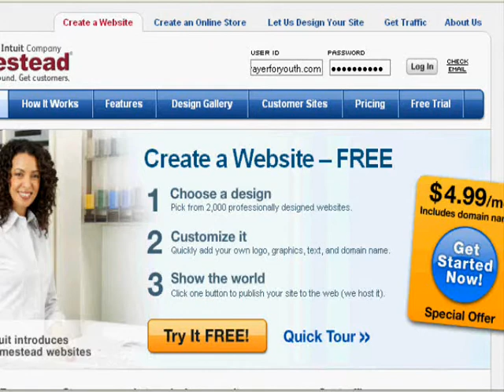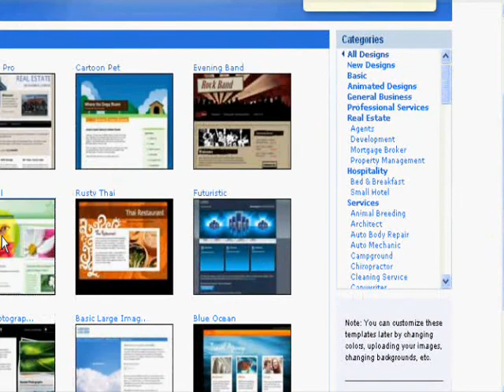How to Change to a Different Template Style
Changing templates for your Intuit website is done in your main account. Go to Homestead.com and login to select a different template style. While you are there it's a good idea to download the Sitebuilder program as well.

If you access your account through the Sitebuilder, by  clicking on the House icon in the upper left side of the page, you will need to log out of the web page builder and reload it in order for the new template to appear.

How to Change Templates

Go to the Homestead website and login

At the bottom of the page click on Website Management Tools

Choose Change Templates

Select the new design for your Intuit site

Close Sitebuilder if it is open

Log back into Sitebuilder

Now you have changed the style of your website completely. It's important to note, you will loose any previous text and have to start from scratch when you change to a different website design.

The Intuit system does not automatically update the new template with your old information.